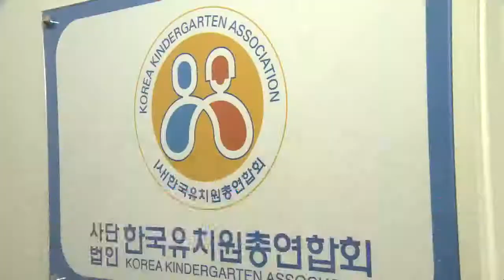3월 4일 '뉴스 9' 헤드라인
1. 초미세먼지가 서쪽 지역을 중심으로 덮치면서 수도권엔 나흘 연속 비상저감조치가 내려졌습니다.

2, 한국유치원총연합회가 개학 연기 투쟁을 조건없이 철회하겠다고 밝혔습니다. 서울시 교육청이 설립 허가 취소 결정을 내리는 등 전방위 압박에다, 여론도 악화하자, 백기를 든 것으로 보입니다.

3. 문재인 대통령이 NSC 회의를 소집해, 미북정상회담에 큰 진전이 있었다고 평가하며 양국이 대화 궤도에서 이탈하지 않는 것이 급선무라고 말했습니다.

4. 정부가 석달 연속 감소한 수출을 살리기 위해 무역 금융에 235조원 투입하고 수출 기업에 마케팅을 지원하는 대책을 발표했습니다.

5. 제주도가 국내 첫 영리병원 설립을 허가한지 3개월만에, 허가 취소 절차에 들어갔습니다. 개설 허가 조건을 두고 법정 다툼을 벌이면서 개원 시한을 지키지 못했습니다.

6. 미국 민간 우주탐사기업 스페이스X의 우주선이 국제우주정거장 안착에 성공했습니다.